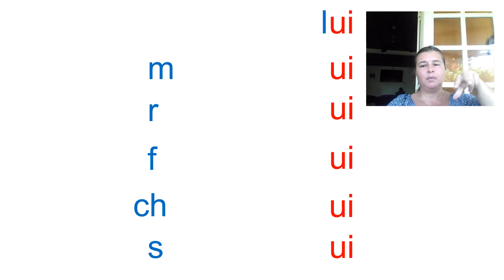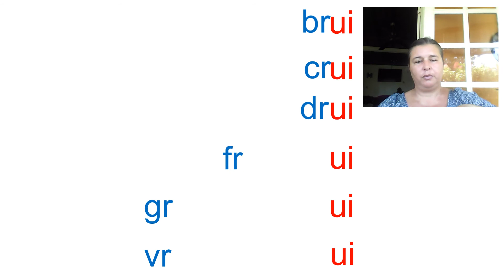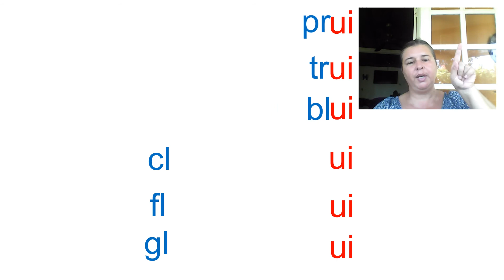RITUEL LECTURE : LE SON UI #2 en script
Combinatoire Consonnes + UI.

Vous pouvez me rejoindre :
A bientôt! :)